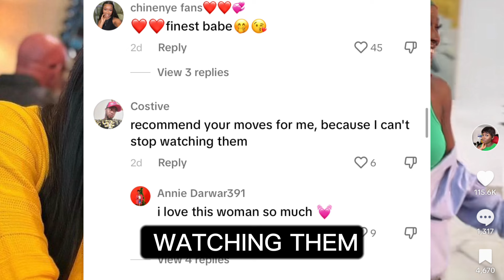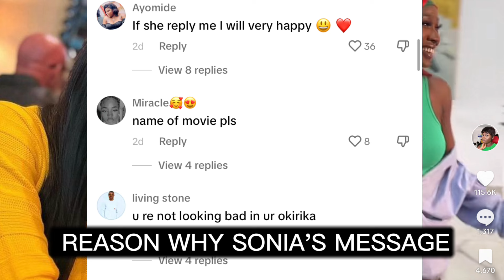Sonia Uche dances heartily as celebrates her new win